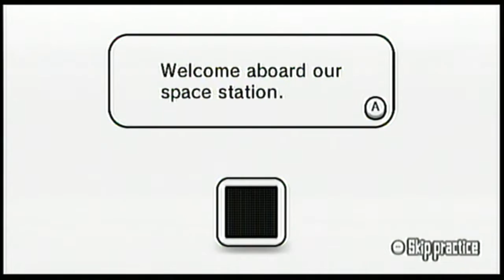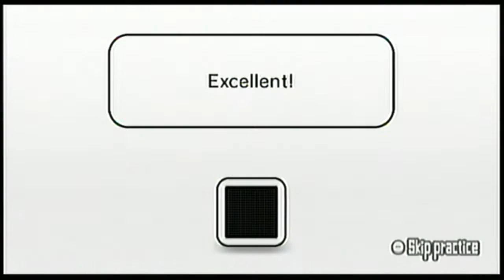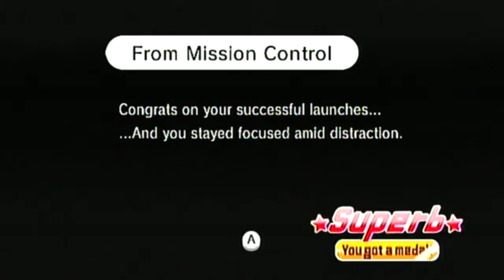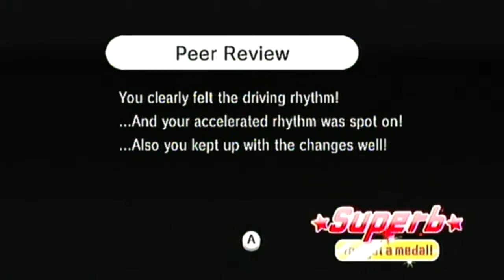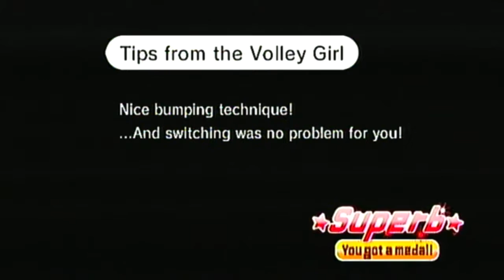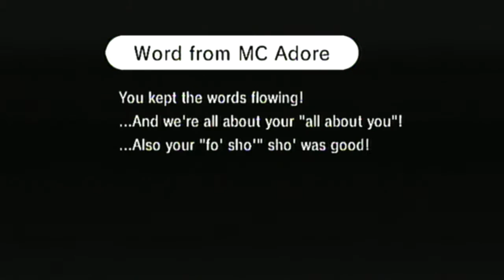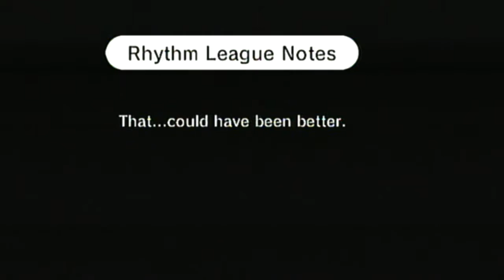Let's Play Rhythm Heaven Fever (BLIND) - Episode 6 (Wierdness and Batteries)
What is going on in this episode?